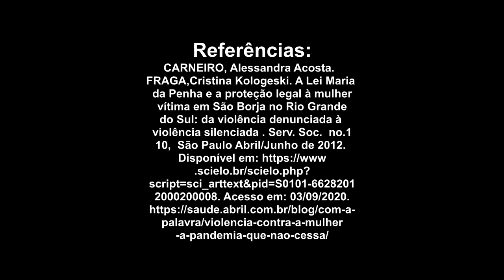PODCAST: "LEI MARIA DA PENHA"